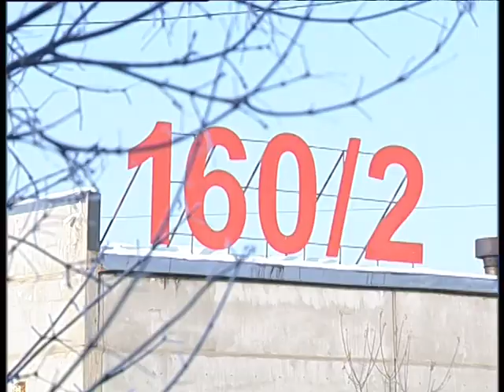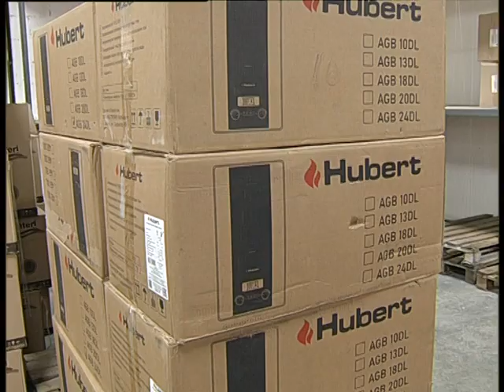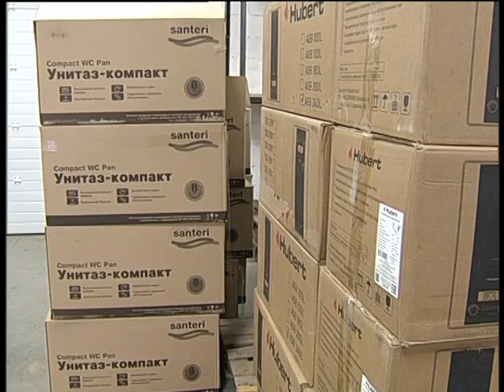Vodomer 11 2022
Челейкин Алексей - лучший пресс и изумительные цены на Советской 160/2, Cheleykin Alexey - exelent price in Magnitogorsk on Sovetskaya 160/2